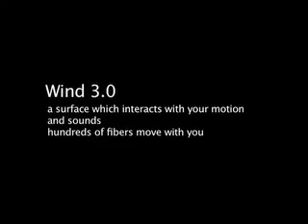Wind Interactive art wall by Daan Roosegaarde